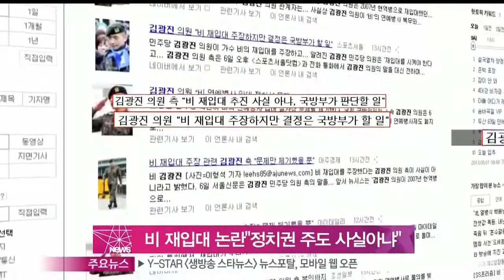[Y-STAR] Hot issue about reassigning Rain in the army (비 재입대 논란, 김광진 의원 '정치권 주도 사실 아니다')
정치권이 최근 만기 전역한 비 등 물의를 빚은 연예병사와 관련해 재입대를 추진한다는 보도가 나와 논란이 일었는데요.

이에 대해 민주당 김광진 의원 측은 한 매체와의 인터뷰를 통해 '원칙적으로는 문제가 된 연예병사들이 재입대하는 것이 맞다고 생각하지만 이는 어디까지나 국방부가 판단할 일'이라며 '정치권이 나선다는 보도는 사실이 아니다'고 밝혔습니다.

김광진 의원실 관계자는 또 '비를 비롯해 특정 연예병사를 지칭하지 않았다'고 설명했는데요.

이 관계자는 '재입대 문제는 정치권이 추진할 수 있는 문제 자체가 아니다'며 '복무 태도 논란으로 재입대를 한 싸이의 경우도 국방부가 결정하고 추진한 일'이라고 덧붙였습니다.

앞서 연예병사의 부실 복무 실태가 논란 속 국방부는 비는 상관이 없다고 밝혔으며, 이에 비는 지난 달 10일 만기전역한 바 있습니다.